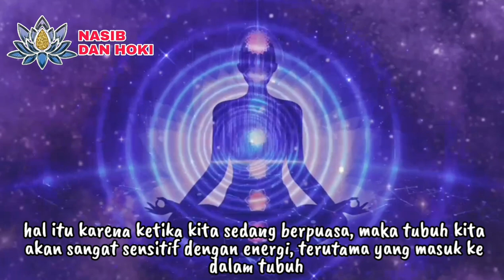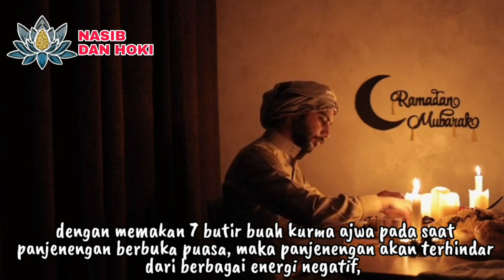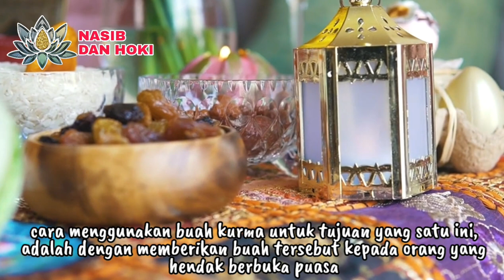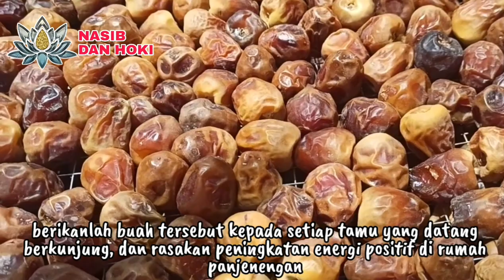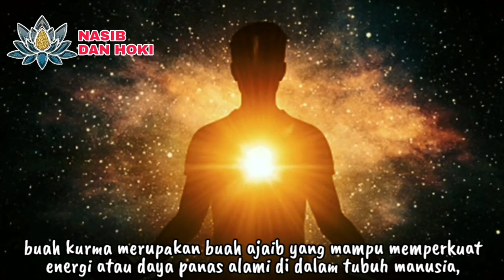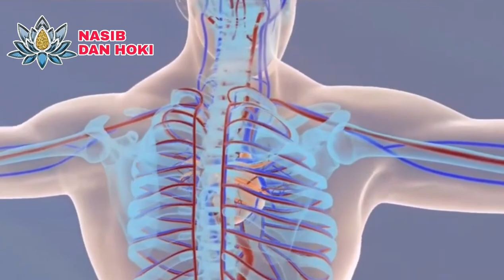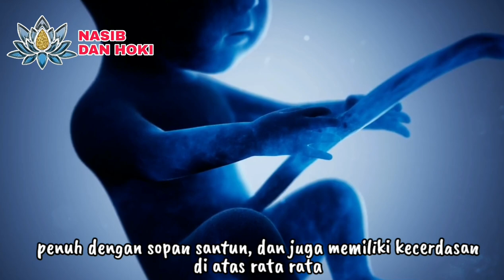BUAH NABI!!!_5 KEAMPUHAN BUAH KURMA UNTUK BUKA PUASA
manfaat kurma untuk kesehatan
manfaat kurma bagi ibu hamil
manfaat kurma ajwa
manfaat kurma muda
manfaat kurma muda untuk promil
manfaat kurma muda bagi wanita
manfaat buah kurma untuk kesehatan
manfaat buah kurma
manfaat buah kurma muda
manfaat buah kurma muda untuk promil
manfaat buah kurma ajwa
buka puasa
buka puasa hari ini

BUAH NABI!!!_5 KEAMPUHAN
BUAH KURMA UNTUK BUKA PUASA

keampuhan buah kurma
kegunaan buah kurma
manfaat kurma
bulan ramadhan 2023
manfaat kurma ajwa
manfaat kurma muda